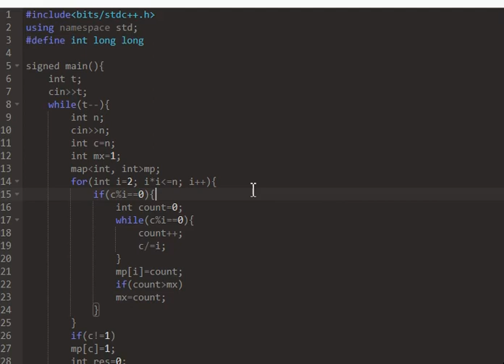B. Number Factorization codeforces solution || TypeDB Forces 2023 (Div. 1 + Div. 2, Rated, Prizes!)